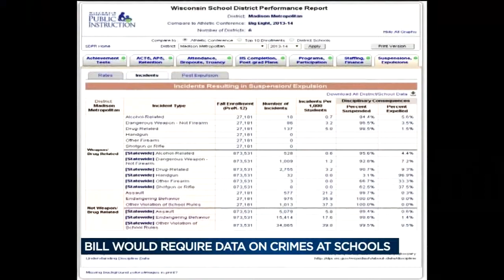Bill would require data collection on crimes at schools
High schools would be required to report the number of crimes that happen on their property under a new bill being considered at the state Capitol.